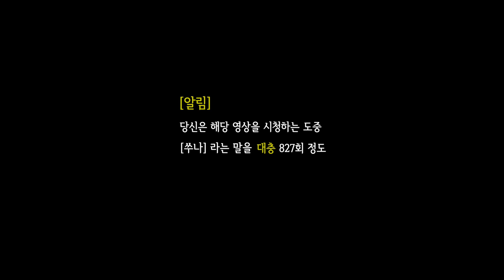허스키 순아의 첫 바깥나들이 I 아웃도허스키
순아가 처음으로 집 밖 공원에 나갔던 모습입니다.
아직까지는 아기강아지 티를 벗어내지 못한 귀엽고 어리숙한 시기였어요.

당시엔 몰랐지만, 처음 나갔던 곳에서의 첫 솔방울, 첫 잔디, 그리고 첫 mulch까지.. 무럭무럭 자라고 있는 지금 순아에게 많은 것을 가르쳐준 날이었습니다. :)